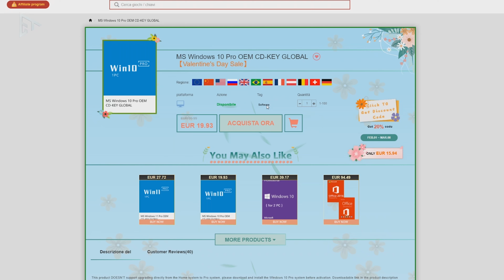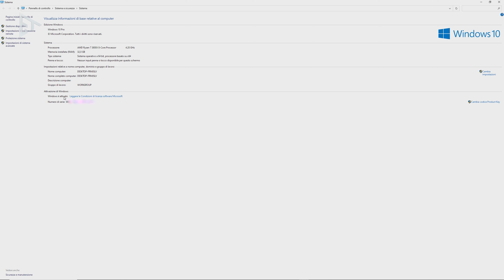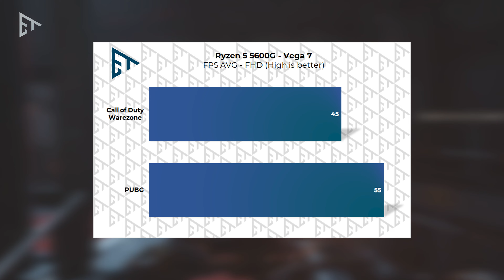PC BUILD Ufficio Studio GAMING 600€ - Maggio 2022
📌 Hai bisogno di un PC e vuoi un consiglio?

⭕ Pianta un albero nella Foresta Elitra ed aiuta anche tu il pianeta, un albero alla volta

⬛ La mia attrezzatura VIDEO
⬛ Il mio PC

0:00 Intro
0:33 Nel video di oggi
2:05 Case
2:55 Alimentatore